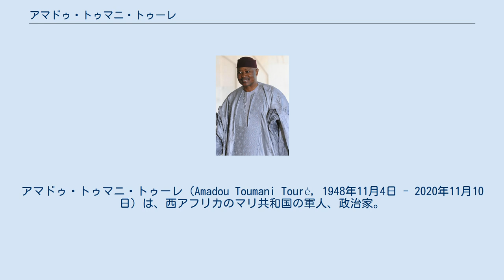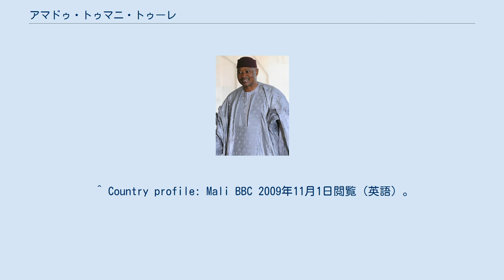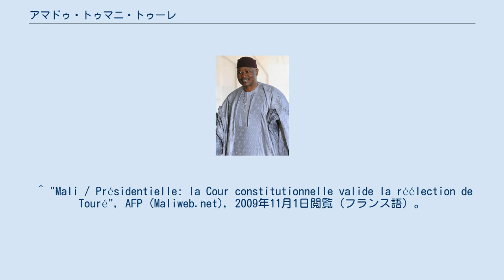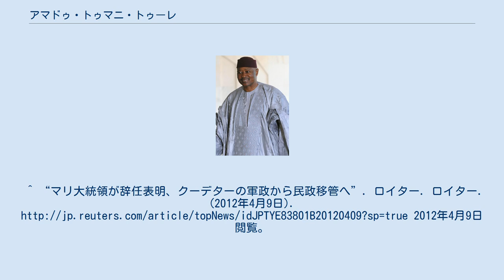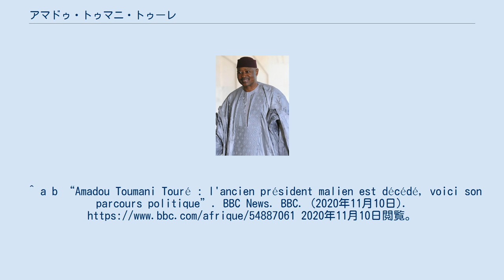アマドゥ・トゥマニ・トゥーレ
アマドゥ・トゥマニ・トゥーレ（Amadou Toumani Touré, 1948年11月4日 - 2020年11月10日）は、西アフリカのマリ共和国の軍人、政治家。
2002年6月8日から同国大統領を務めたが、2012年3月21日に発生したクーデターで反乱軍より権限を奪われた。
国民からは『アテテ（フルネームの頭文字"ATT"のフランス語読み）』と呼ばれていた。
 フランス領スーダン（現マリ）中部の都市モプティ出身。
モプティで初等教育を受け、1966年から1969年の間はバマコで中等教育を履修した。
卒業後は教師となるも、後にマリ軍に入隊し、軍学校に通った。
マリ軍の空挺部隊員として着々と昇級を重ねたトゥーレは、ソ連とフランスへの訓練留学の機会を与えられ、1984年には空挺部隊の司令官に就任した。
 マリでは1968年にクーデターで実権を握ったムーサ・トラオレによる長期独裁政権に対する不満が高まっており、1991年3月22日には遂に民衆蜂起が発生。
それに乗じ、4日後に軍事クーデターが起き、20年以上にわたってマリを支配したトラオレ政権は打倒された。
このクーデターにはトゥーレも参加しており、民政移管までの暫定政権の元首（人民救済移行委員会委員長）への就任が認められた。
トゥーレは1年後の民政移管を公約し、民主的な新憲法（現行憲法）制定に力を注いだ。
翌1992年には大統領選と議会選を実施。
大統領選で当選を決めたマリ民主同盟（ADEMA）のアルファ・ウマル・コナレへの権限委譲をスムーズに行った。
こうした経緯から、当時のトゥーレは民主主義の戦士と呼ばれた。
 その後も精力的な活動を続け、2001年には中央アフリカでアンジュ＝フェリクス・パタセ政権に対して起こったクーデター（結果的に失敗）に際し、国連のコフィー・アナン事務総長の特使として同国に派遣された。
 また同年、軍を退役し、政治家を志すようになる。
翌2002年4月28日にコナレの任期満了に伴う大統領選が予定されており、トゥーレはそれに無所属で立候補した。
大統領選は予定通りに行われたが、その第1回投票で過半数を獲得する候補がおらず、コナレ政権下で財務相、環境相、都市計画相などを歴任したADEMAのスーマイラ・シセとトゥーレによる決選投票が行われることになった。
決選投票は同年5月12日に実施され、トゥーレが64.35%の得票率で当選。
6月8日にマリ共和国第4代大統領（現行憲法下では2代目）に就任した。
 トゥーレ政権は概して変則的な構成となっている。
トゥーレ自身が無所属であることから首相職には無所属の人物が当てられ、その他閣僚はマリの様々な政党の人物が参加している。
その中でも、トゥーレ政権は児童基金の設立などの実績を残している。
 2007年4月29日実施の大統領選ではトゥーレは再選を目指し、第1回投票で71.20%の得票で当選を決めた。
敗北した他の候補者は選挙結果を不正だとして受け入れを拒否する旨を示したが、諸外国の選挙監視団によれば、選挙は自由かつ公正なものだったという。
そして同年6月8日、トゥーレ政権の2期目がスタートした。
同年12月には中国の援助でマリの大統領府を新しく建設した。
 2012年3月21日に軍の一部がクーデターを起こし、反乱軍は大統領府を制圧して権力の掌握を発表、トゥーレは大統領府から脱出したと報じられ、4月8日に正式に大統領辞任を表明した。
4月18日にはマリ国内を脱出し、セネガルへと亡命したが、2017年にはマリ共和国に帰国した。
 2020年11月、首都バマコで緊急手術を受けた直後に病気治療のためトルコのイスタンブールにある病院に入院。
数日後の11月10日に72歳で死去した。
 ^ Country profile: Mali BBC 2009年11月1日閲覧（英語）。
 ^ Mali. Presidential Election 2002 Electoral Geography 2009年11月1日閲覧（英語）。
 ^ "Mali / Présidentielle: la Cour constitutionnelle valide la réélection de Touré", AFP (Maliweb.net), 2009年11月1日閲覧（フランス語）。
 ^ Nick Tattersall, "Toure...